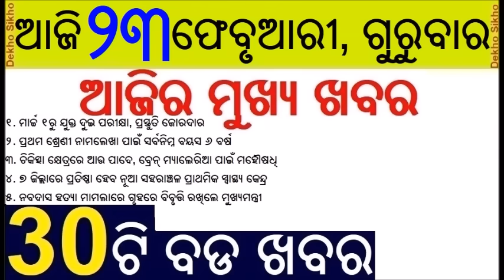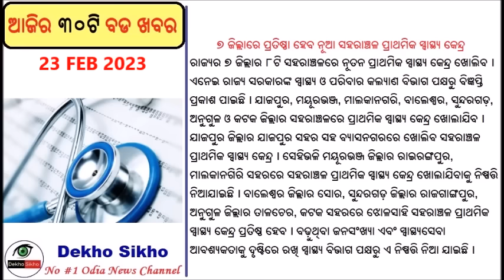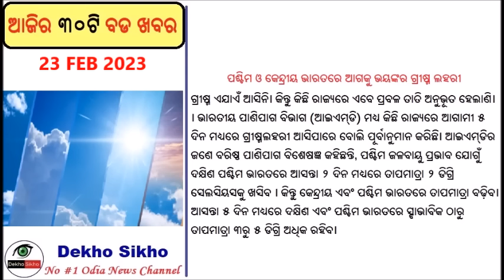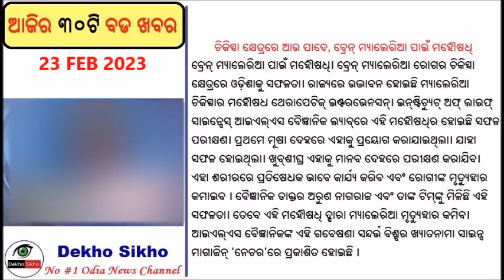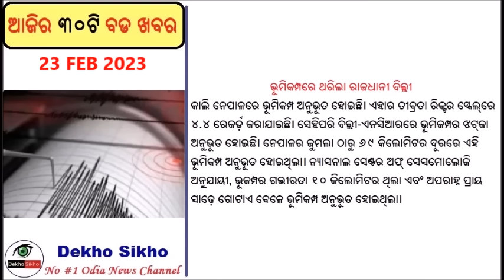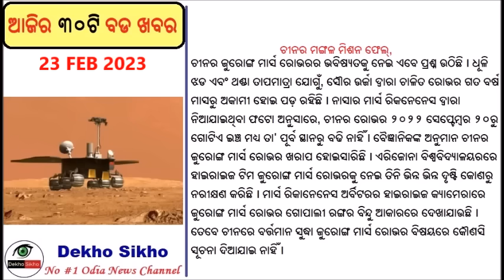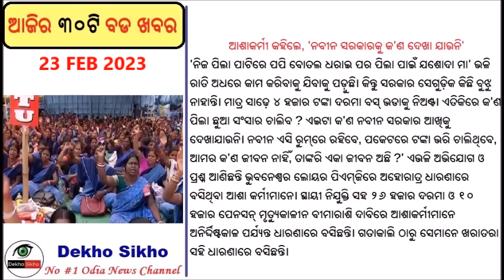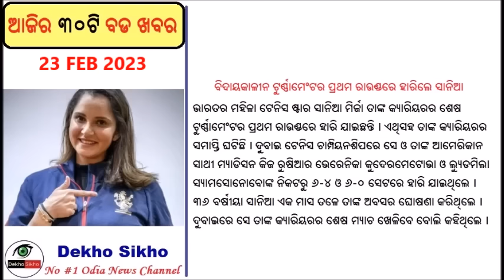6 year age for class one admission // Plus two exam starting from March //CCTV in all Police station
Six year age for class one admission
A student can take admission for class one, if his or her age is bag.

 Plus two exam starting from March
After Practical exam, plus two theory exam is starting from March.

 CCTV in all Police station
CCTV should be installed with in all police station and investigation agencies